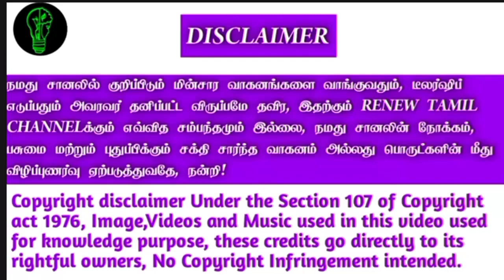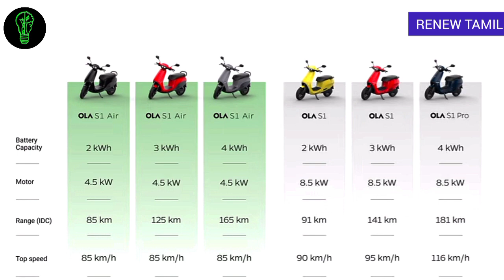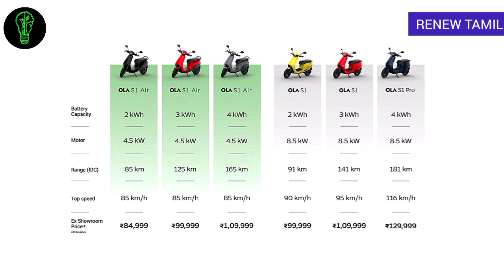OLA ELECTRIC NEW UPDATES | RENEW TAMIL